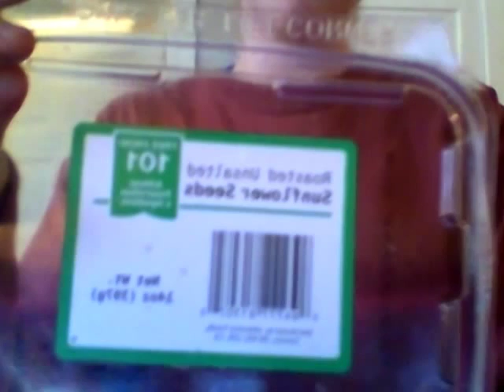WHATS IN MY MOUTH CHALLENGE | THING1 THING2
Hey Guys! This week we decided to show you guys our whats in my mouth challenge, this was so fun! Thanks -THING1 THING2